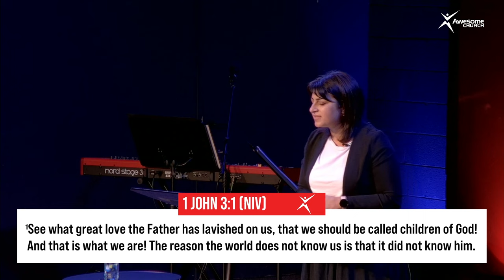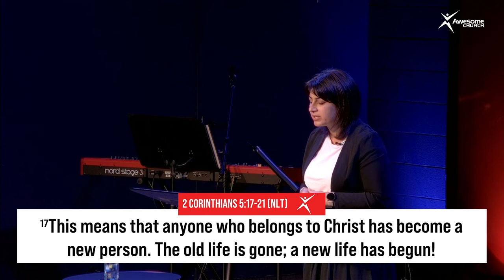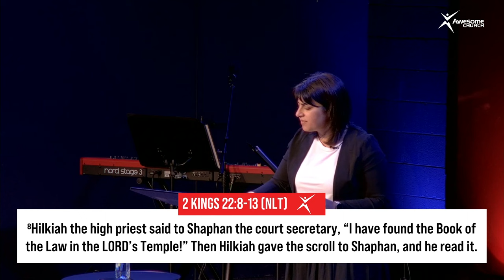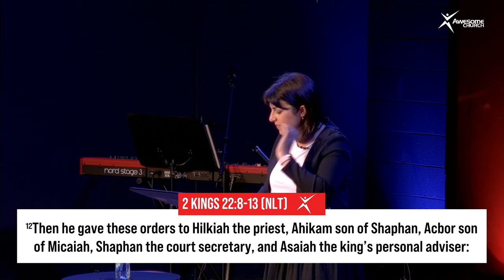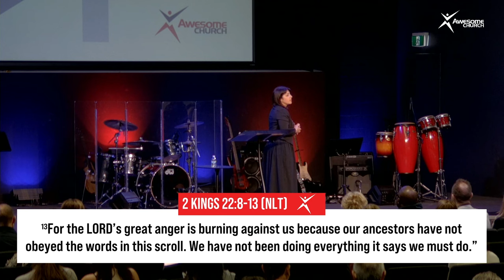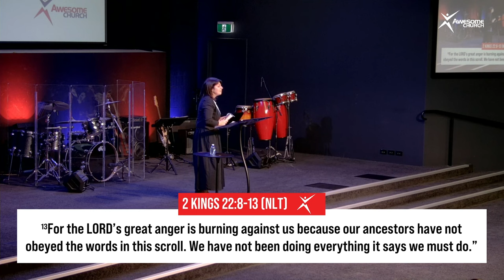Awaken the Sleeping Giant